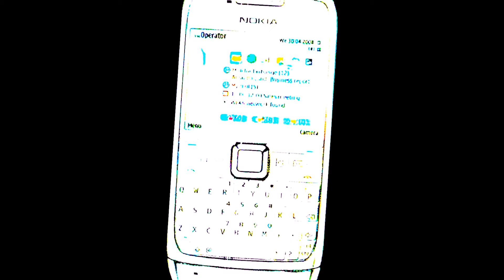Wynalazki, które zmieniły świat odc. 28 - Buty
Dwudziesty ósmy odcinek programu ,, Wynalazki, które zmieniły świat '' o butach.
Komentuje Marcin Kindrat
Historia butów tak samo sięga około 7000 lat p.n.e., jak historia sań, fortu i włóków.